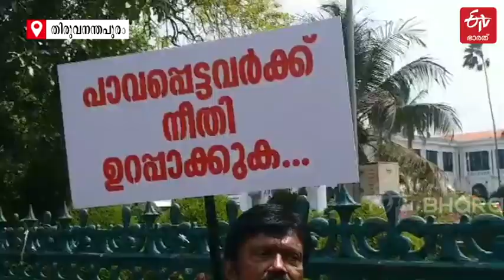പ്ലക്കാർഡുമായി ഭീമൻ രഘു സെക്രട്ടേറിയറ്റിന് മുന്നില്‍; ചാണ സിനിമയുടെ പ്രൊമോഷൻ 'സമരമാക്കി' താരം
സെക്രട്ടേറിയറ്റിനു മുന്നിൽ രാഷ്‌ട്രീയ നേതാക്കൾ നേതൃത്വം നൽകുന്ന സമരങ്ങൾ പതിവ് കാഴ്‌ചയാണ്. എന്നാൽ ഇന്ന് സെക്രട്ടേറിയറ്റിന് മുന്നിൽ സമരത്തിന് നേതൃത്വം കൊടുക്കുന്നത് മലയാള സിനിമയിലെ എക്കാലത്തെയും വില്ലൻ ഭീമൻ രഘുവാണ്. കയ്യിൽ പഴയ ചാണ, ഒരു കീറിയ സഞ്ചി. കൈലി മുണ്ടുമണിഞ്ഞ് കയ്യിൽ 'പാവപ്പെട്ടവർക്ക് നീതി ഉറപ്പാക്കൂ' എന്നെഴുതിയ ബോർഡുമായി വന്ന സിനിമ താരത്തെ ആദ്യമാർക്കും മനസിലായില്ല. | BHEEMAN RAGHU FILM CHAANA PROMOTION